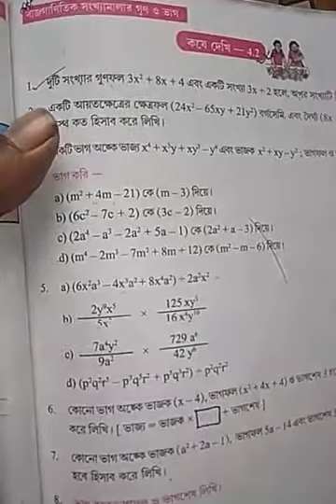WB Class Eight Mathematics Kosedekhi 4.2 | Class 8 Math Exercise-4.2 | অষ্টম শ্রেণি গণিত কষেদেখি-4.2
In This Video You will learn how to solve West Bengal Board class Eight Mathematics of Chapter-4

West Bengal Board Of Secondary Education Class VIII Math Book Ganit Prava Solution Of Exercise-4.2 Question-1,2,3,4,5

W.B.B.S.E Class 8 Math Kose Dekhi-4.2 part-1

অষ্টম শ্রেণি গণিত কষেদেখি-4.2 সমাধান

বীজগাণিতিক সংখ্যামালার গুণ ও ভাগ